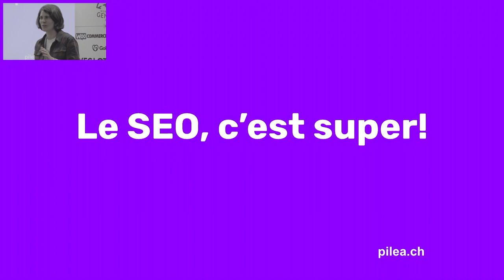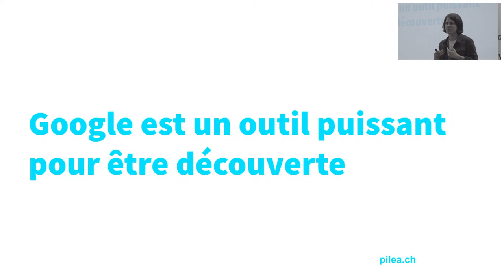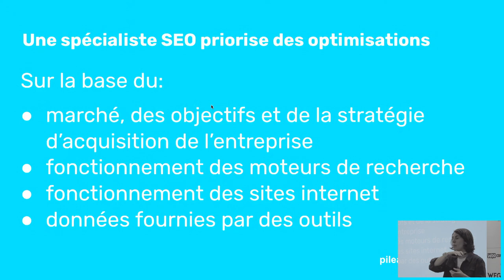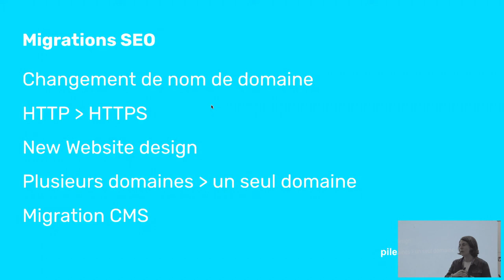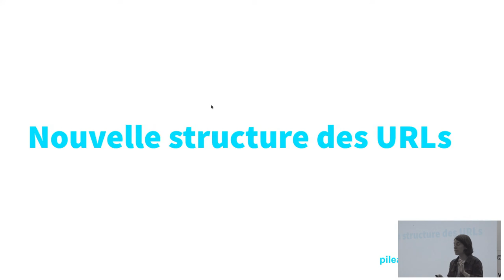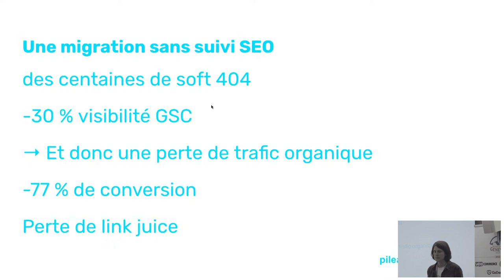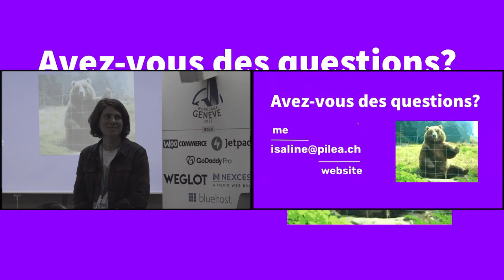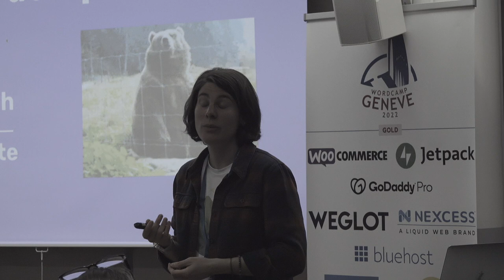#1 Le SEO c’est super! Choisir ses outils et ses ressources pour répondre à sa clientèle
Questions : 31:00

Isaline Muelhauser nous à présenté "Le SEO c’est super! Choisir ses outils et ses ressources pour répondre à sa clientèle" :

En tant que développeuse ou développeur WP que devriez-vous savoir à propos du SEO ? Cette conférence démarre avec un récapitulatif du fonctionnement de Google (crawling & indexation) puis Isaline partagera les types de projets WP sur lesquels elle est le plus intervenue durant les 2 dernières années.

Durant cette conférence vous apprendrez:
- le fonctionnement d’un robot crawler,
- les erreurs classiques à éviter,
- les plugins favoris d’Isaline,
- des outils d’analyse gratuits et payants,
- ce que vous pouvez attendre d’une collaboration avec une spécialiste SEO.

NB: Cette conférence est prévue pour vous donner envie de creuser le sujet du SEO avec des ressources pertinentes et vous créer votre propre ‘fiche de triche’ pour répondre à votre clientèle.

Conférence adéquate pour les débutant·es en SEO. Isaline partagera des lectures pour que les avancé·es puissent étudier le sujet en toute indépendance.